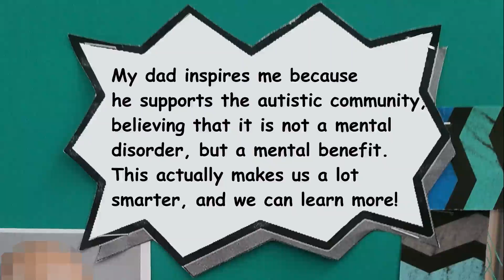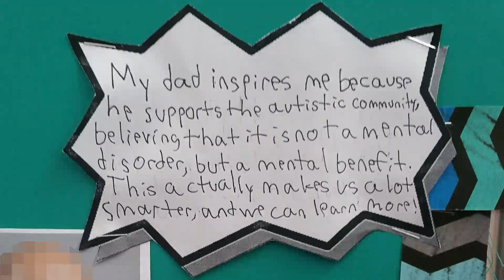Who Inspires You?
This was on the wall of my daughter's classroom the whole school year 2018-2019. She placed a picture of me with a note, on the wall, next to all kinds of famous people.